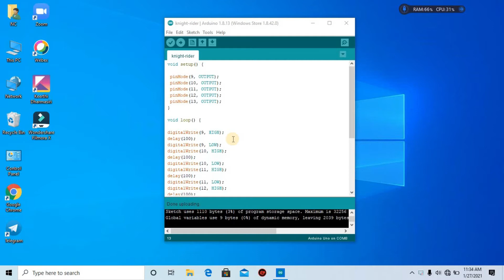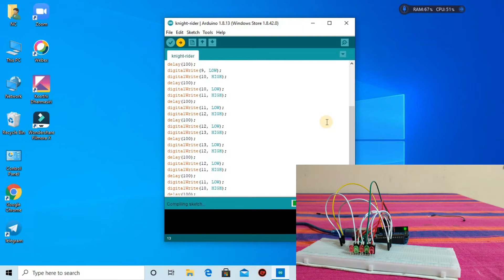Sinhala Arduino Tutorial 3 | Knight Rider එකක් හදමු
Today I Am teach you how to make knight rider by using arduio
This Is code for knight rider

void setup() {

void loop() {

digitalWrite(9, HIGH);
delay(100);
digitalWrite(9, LOW);
digitalWrite(10, HIGH);
delay(100);
digitalWrite(10, LOW);
digitalWrite(11, HIGH);
delay(100);
digitalWrite(11, LOW);
digitalWrite(12, HIGH);
delay(100);
digitalWrite(12, LOW);
digitalWrite(13, HIGH);
delay(100);
digitalWrite(13, LOW);
digitalWrite(12, HIGH);
delay(100);
digitalWrite(12, LOW);
digitalWrite(11, HIGH);
delay(100);
digitalWrite(11, LOW);
digitalWrite(10, HIGH);
delay(100);
digitalWrite(10, LOW);